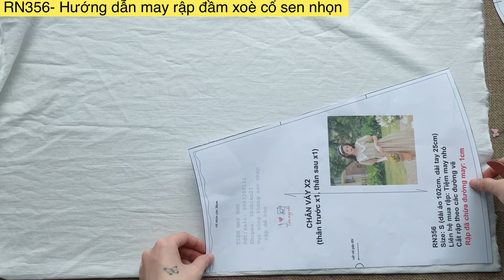Rn356- Hướng dẫn may rập đầm cổ sen nhọn nữ